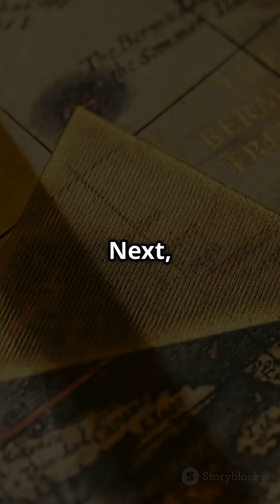Top 5 Places Where Compasses Don’t Work Correctly